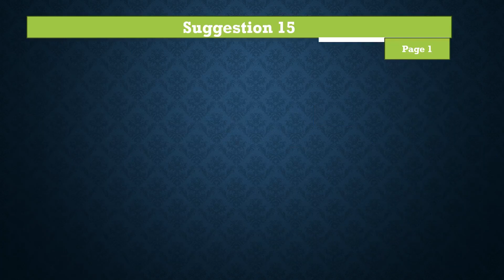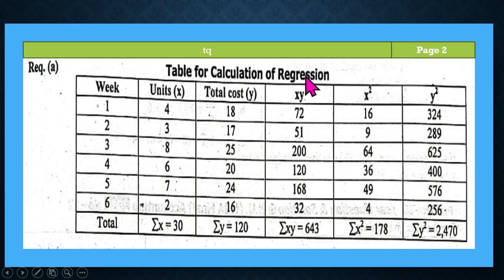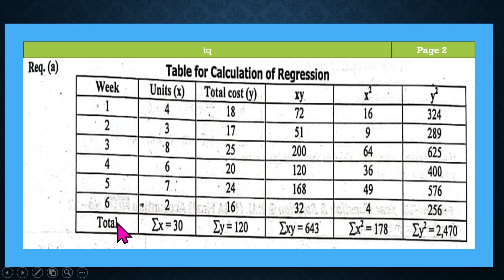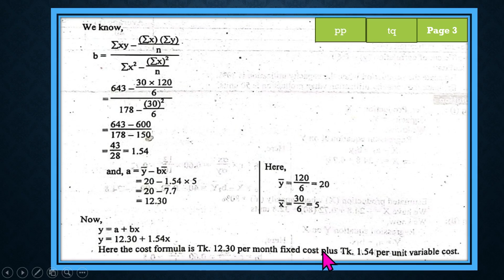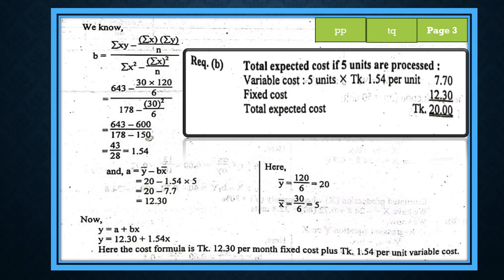MBA Finale ||Advanced Cost Accounting||Chapter ||Cost Estimation & Regression Analysis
Cost Estimation & Regression Analysis Suggestion 15
ADVANCED COST ACCOUNTING
Regression Equation